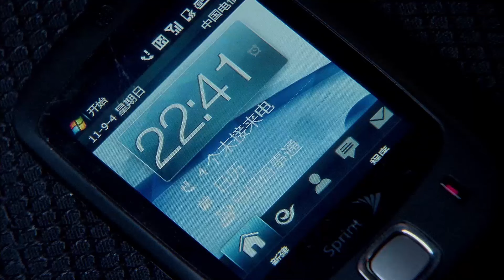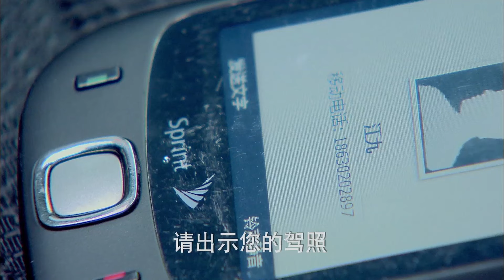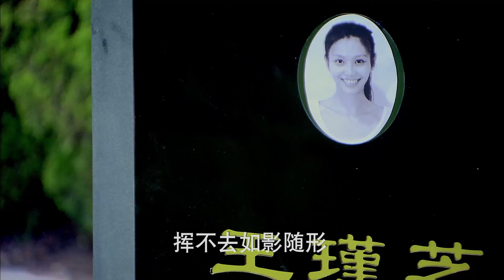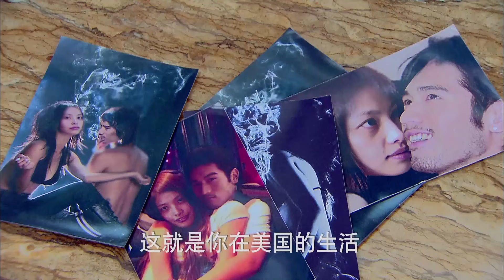【爱情剧】华丽一族 21丨高以翔、李欣汝逐梦模特圈，上演T台宫心计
▶内容叙述了主角宋骄阳、李真和赵宇天等怀有梦想的年轻人，在竞争激烈的时尚圈中，怎样面对尔虞我诈的争斗和算计，一步一步的完成个人梦想的故事。
▶高以翔、李欣汝、李学庆、许绍雄